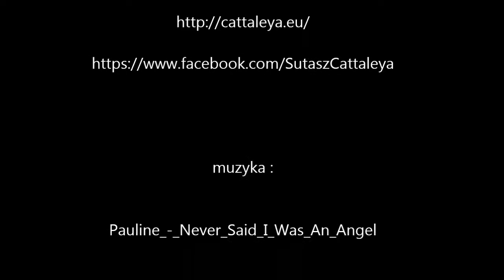folk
fotograf:

Michał Adamski

ref=page_internal

modelka:

Marta Kucharska

make-up & stylizacja :

Agata Szulc

hair:

Beauty-art Andżelika Wojczyszyn

muzyka :

Pauline_-_Never_Said_I_Was_An_Angel